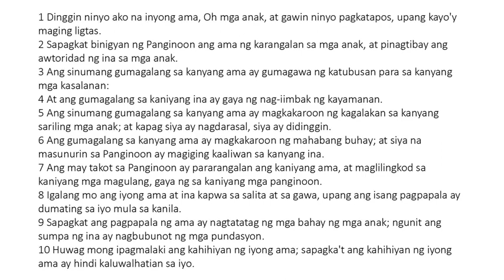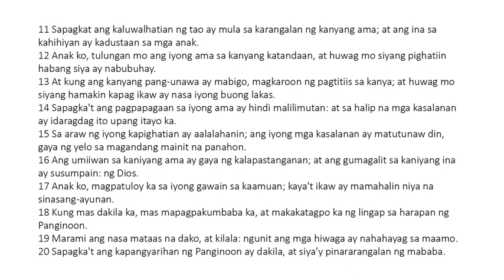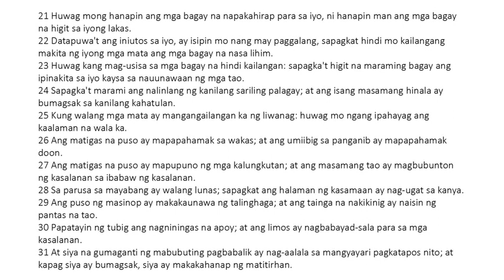Ecclesiasticus 3 Tagalog (King James Bible Apocrypha) Read Along Audio